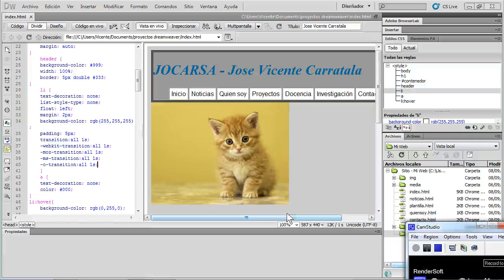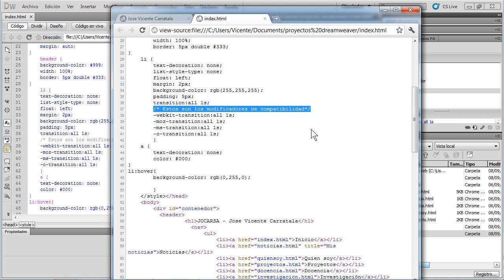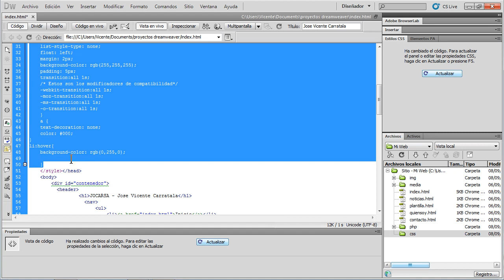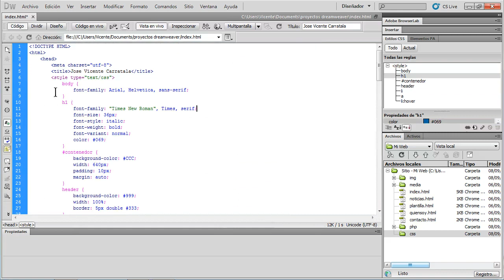Curso de creación web con Dreamweaver 29 Estilo interno